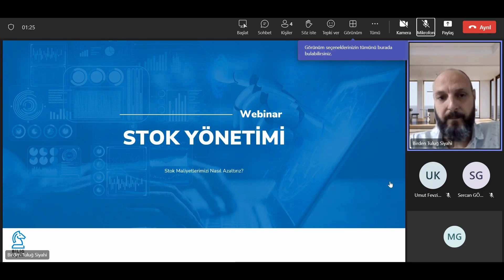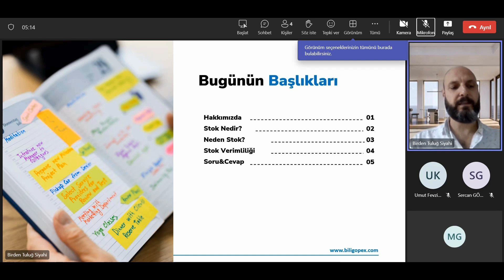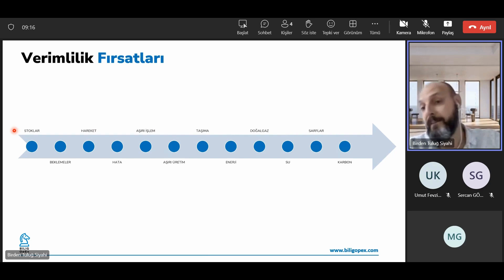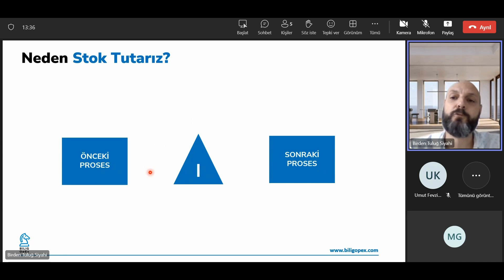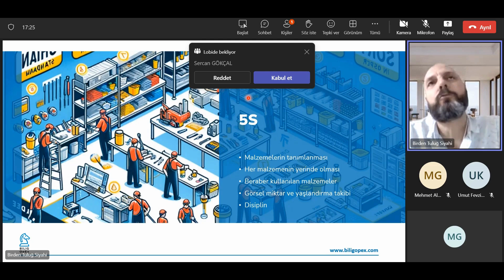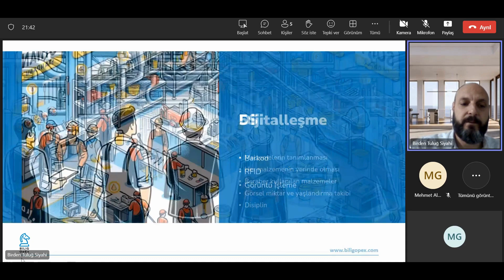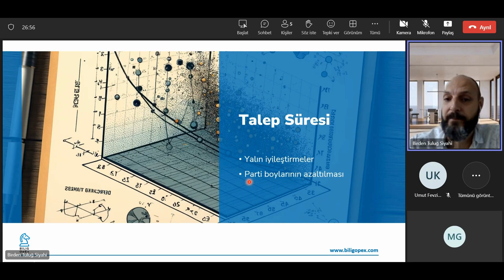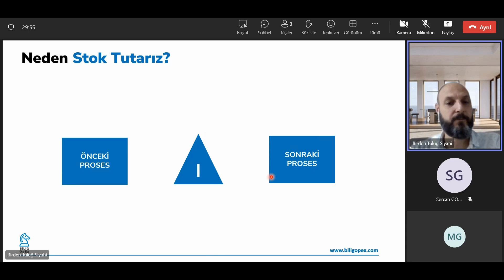Stok Maliyetlerimizi Nasıl Azaltabiliriz?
Stok yönetimi, her türden ve büyüklükteki işletmeler için kritik bir öneme sahiptir. Etkili bir stok yönetimi stratejisi, sermayeyi boşa harcamadan müşteri taleplerini karşılayabilmeyi, depolama maliyetlerini düşürmeyi ve nakit akışını optimize etmeyi mümkün kılar. Bu webinar, işletmelerin stok maliyetlerini azaltarak karlılıklarını artırma yollarını keşfetmelerine yardımcı olmayı amaçlamaktadır. Katılımcılara stok yönetimi konusunda derinlemesine bir perspektif sunulacak ve onlara iş süreçlerini daha verimli hale getirme araçları sağlanacaktır.